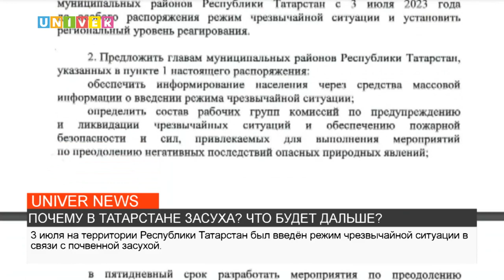ПОЧЕМУ В ТАТАРСТАНЕ ЗАСУХА? ЧТО БУДЕТ ДАЛЬШЕ?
В Республике Татарстан введен режим чрезвычайной ситуации в связи с почвенной засухой. Что будет с урожаем, и как это отразится на людях? Подробнее в этой проблеме разбирался наш корреспондент.